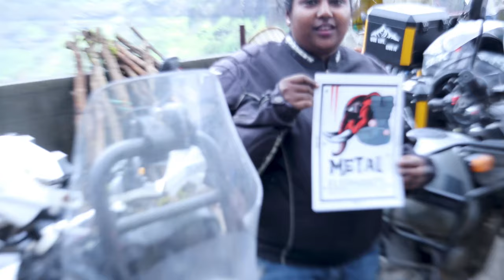Launch of MEMC Motorcycle Club Badlapur & Ambernath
This video is all about a launch of a Motorcycle riders club for Royal Enfield for the people of Badlpaur & Ambernath (Maharashtra)

Shoot On : Canon M50 , DJI Spark Drone, GOPRO Hero 7
Editing On : Adobe Premier Pro